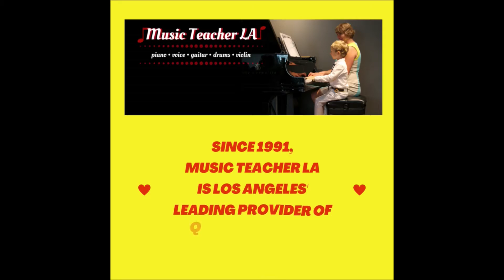In-Home Music Lessons in Los Angeles since 1991 | Music Teacher LA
In-Home Music lessons near Los Angeles, CA

Established in 1991, MUSIC TEACHER LA is Los Angeles' top music school. Quality Fun In-Home, LIVE Online & Studio Music Lessons. 🎹🎻🎸🥁🎤& more! Ages 4-Adult.
The very BEST instructors are highly professional, experienced (10+ teaching years), accredited (Bachelor in Music or higher) and very friendly.
Visit WEB: MusicTeacherLA.com

piano lesson, online music lessons, violin lesson, guitar lesson, voice lesson, drum lesson, Los Angeles, virtual music lessons, singing lessons